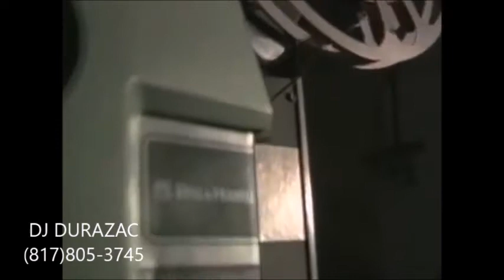FELIZ DIA DE EL PADRE... DJ DURAZAC..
RECORDANDO A MI PADRE ..06/16/2017
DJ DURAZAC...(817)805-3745